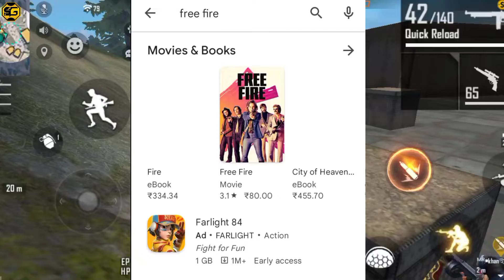Free Fire Ban 😱 || Free Fire Remove From Play Store 🤯 || Free Fire Not Opening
Free Fire Ban 😱 || Free Fire Remove From Play Store 🤯 ||

Free fire.
Free fire remove.
Free fire remove form play Store.
Free fire remove form apple store.
Free fire is ban confirm.
Free fire ban with proof.
Free fire kasa open Kara.
Free fire open nai ho raha ha.